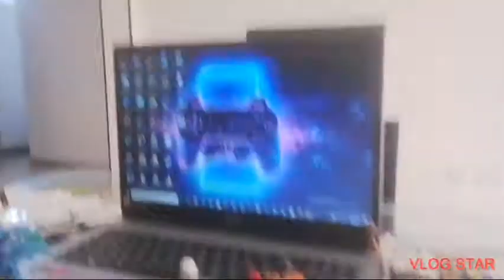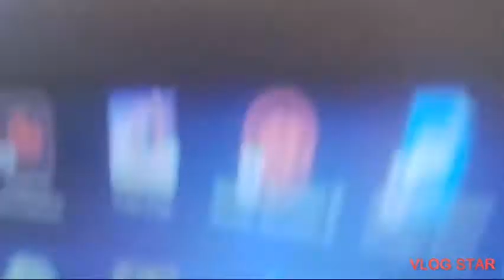la mejor PC del mundo XD